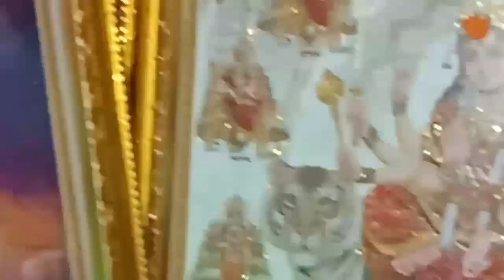jai mata ki jai